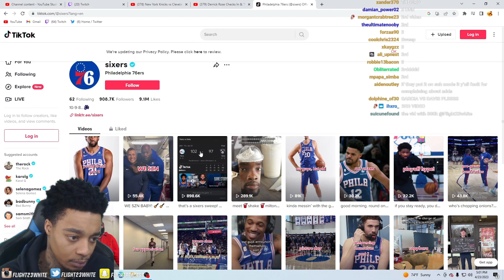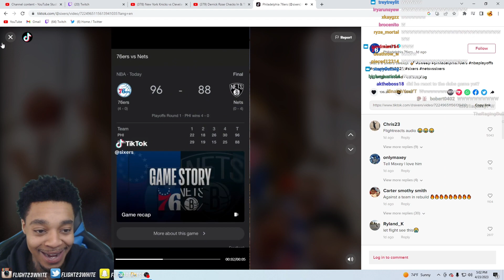FlightReacts To 76ers TikTok About Them Sweeping the Nets